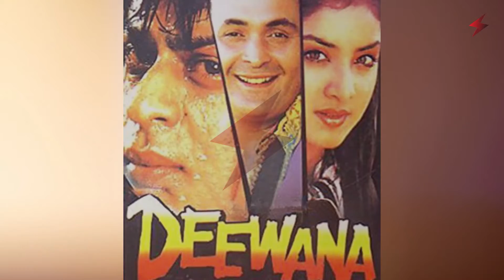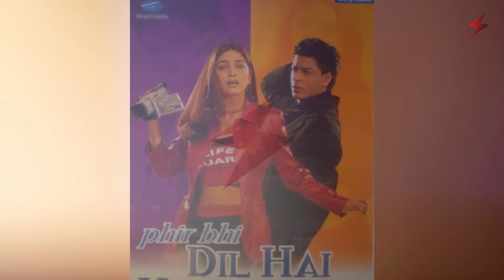Shah Rukh Khan Biography | The Badshah of Bollywood | The King of Bollywood |2021 Samt Tv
Shahrukh Khan was born on 2 November 1965 in New Delhi, India. He married Gauri Khan on 25 October 1991. They have three children, son Aryan Khan (b. 1997), son AbRam (b.2013), and daughter Suhana (b. 2000). Khan started out his career by appearing in several television serials during 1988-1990. He made his film debut with the commercially successful Deewana (1992). He began to achieve success at the box office from his villainous roles in films such as Darr (1993), Baazigar (1993), and Anjaam (1994). During his years in the Indian film industry, he won eight Filmfare best actor awards, which is the highest by any actor, and had significant box-office success. Some of his films include Kuch Kuch Hota Hai (1998), Om Shanti Om (2007), and Chak De! India (2007).

50 Facts You Didn't Know About Shah Rukh Khan
Shahrukh Khan Lifestyle 2020, Wife, Income, Son, House, Daughter, Cars, Family, Biography& Net Worth
This Is How Shahrukh Khan Spends His 5100 Crores
I Had No Money And No House | Shahrukh Khan Emotional Speech | SRK 25 Years Of Life

This Video Was Made For Purely For Fun.